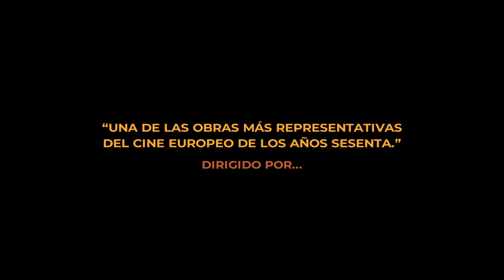Mi noche con Maud - Tráiler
Nominada al Oscar® a la Mejor Película de Habla no Inglesa y Mejor Guion. Tercera entrega de la serie “Seis cuentos morales” el film supuso el reconocimiento internacional de Éric Rohmer. Protagonizada por el ganador del César Jean-Louis Trintignant (“Amor”), la dos veces nominada al César Françoise Fabian (“Guillaume y los chicos, ¡a la mesa!”) y la nominada al Oscar® Marie-Christine Barrault (“El amor de Swann”). Una brillante y exquisita comedia sobre el mundo de las relaciones humanas.